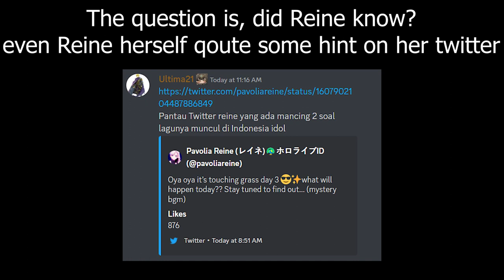Reine, Get Your Job Done After This.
Indonesia Idol 2022 using Reine Original Song's "Gate Open: Start!" and people got suprise and got lot of attention.

Did Reine Probably known about this?

Contexts :
(cuz got copyright if i'm put the video)

Thumbnail :
IIDA POCHI @lizhi3